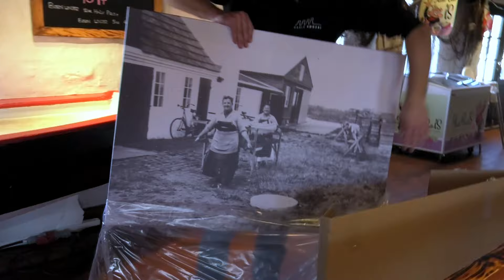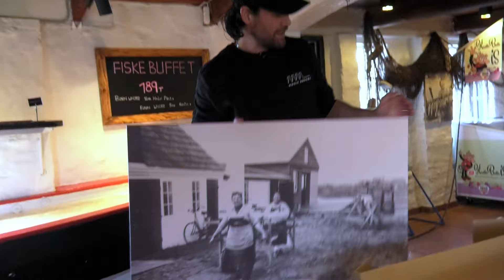Bornholm rundt med Ina: Mikkel Ipsen, Tjener, rundviser, Hasle Røgeri